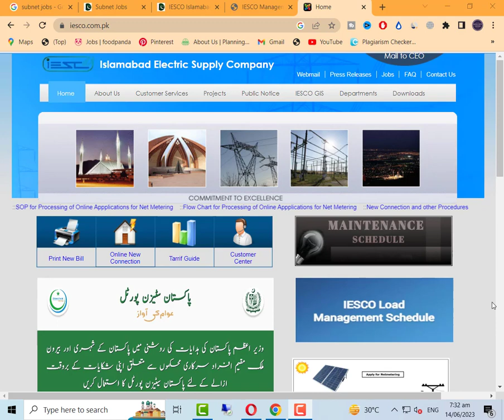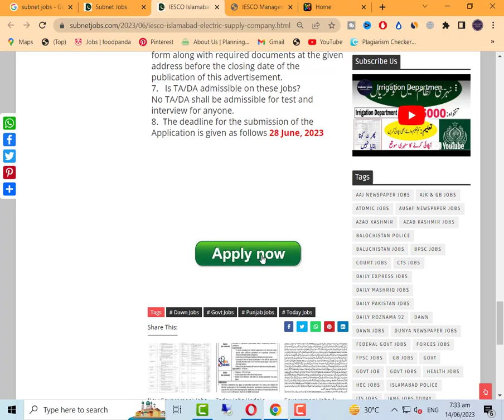IESCO Jobs 20233 | Latest Wapda Jobs 2023 | New Wapda Jobs 2023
Today In this latest video, I'll tell you about ( Wadpa Jobs 2023 | Latest Wapda Jobs 2023 | New Wapda Jobs 2023 | IESCO Jobs 2023 | New Jobs 2023 ) if you want to Apply in these latest jobs, so I'll complete this job update video for you. So let's get started...😉😉😉

About This Video-👇👇👇
IESCO Islamabad Electric Supply Company Management Jobs 2023 Apply Now On CTSP has been recently announced in the advertisement of The Dawn Newspaper by the Government of Pakistan. Applications from eligible people are invited through online website. In these Latest IESCO Management Jobs 2023 Via CTSP the eligible candidates from their respective regions can apply through the organization-defined process and can get these latest Jobs in Pakistan 2023 after the full recruitment process.

_________________🔴 Jobs Link 🔴 _________________

_____________🔴 WhatsApp Group 🔴 ______________

Jobs Topic Cover:👇👇👇
- pakistan ranger
- teacher vacancy
- accounting jobs
- ppsc upcoming jobs
- pakistanjobsbank
- Navy jobs
- Government Jobs

_________________🔴 SOCIAL LINKS🔴 __________________